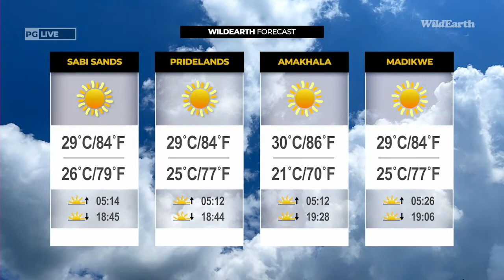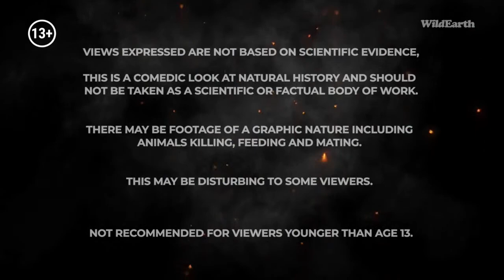WildEarth - Sunset Safari - 10 Jan 2023